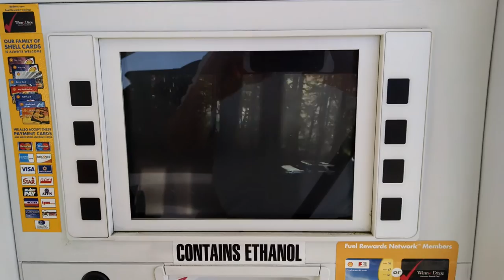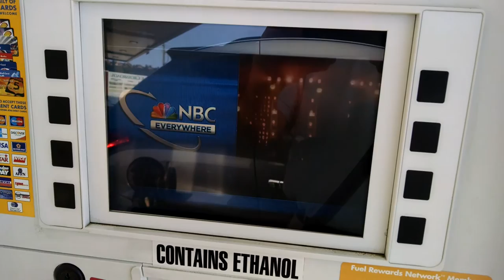Futuristic Gas Pump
I was really impressed with the video screen on the gas pumps at the new Shell station near my home.